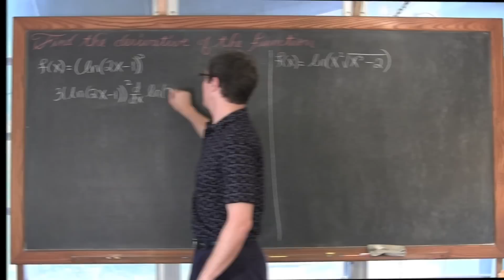Free Math Lessons at Tarrou's Chalk Talk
If you'd like to make a donation to support my efforts look for the "Tip the Teacher" button on my channel's homepage Help me spread the word about my math channel.  Here you can find full length lessons with multiple examples covering topics from Algebra, Geometry, Algebra 2, Trigonometry, PreCalculus, Calculus, and Statistics.
I would like to send out a HUGE thank you to my viewer(s) that Closed Captioned this lesson!!!

where you find my lessons organized by class subject and topic. Find free review test, useful notes and more If you'd like to make a donation to support my efforts look for the "Tip the Teacher" button on my channel's homepage